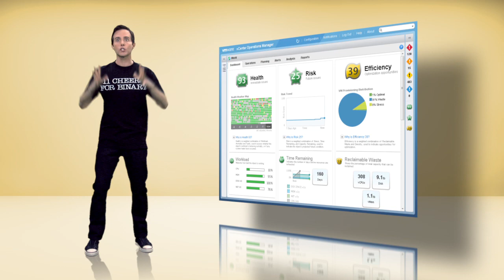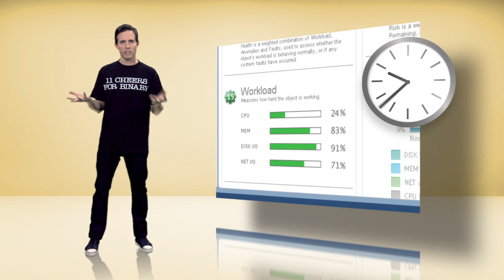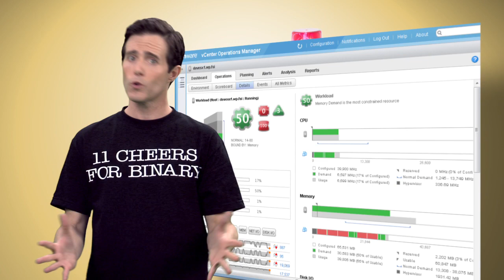‪VMware Cloud Management "Smart Alerts"‬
-- Oxymorons: "Original copy," "irregular pattern," and -- wait for it -- "smart alert." VMware vCenter Operations Management Suite learns how your environment actually behaves to provide alerts based on dynamic thresholds that help keep you out of "absolute chaos."